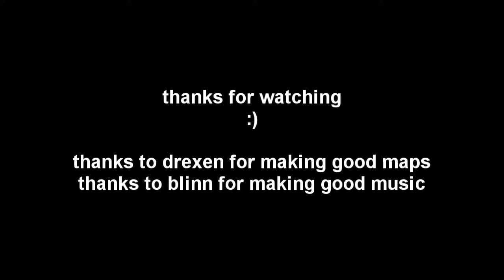jump_annex blue side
Me doing the blue (easy) half of jump_annex. Map

I play on this jump map server: tf2.gobiner.net:27015